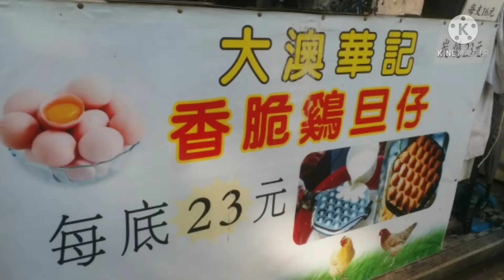Waffle egg waffle#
egg waffle#tai o village#
famous egg waffle plsss try so nice